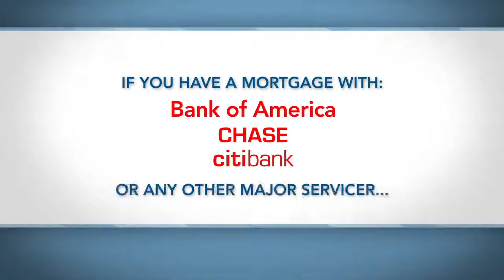Short Sale Homes 60sec TV spot